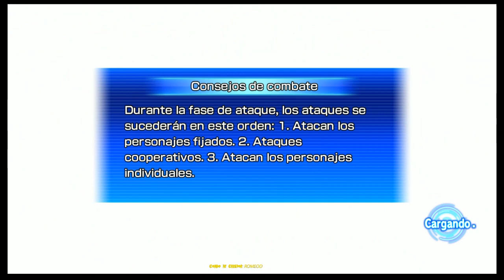Truco Zenis Y Gacha Raros FACIL Super Dragon Ball Heroes World Mission